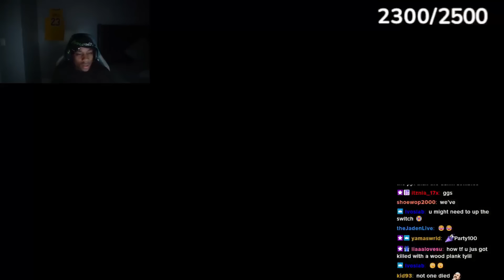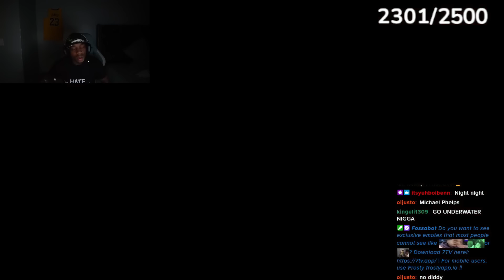THIS GAME IS GETTING CRAZY! | Tylil Plays The Last Of Us - Ep. 5